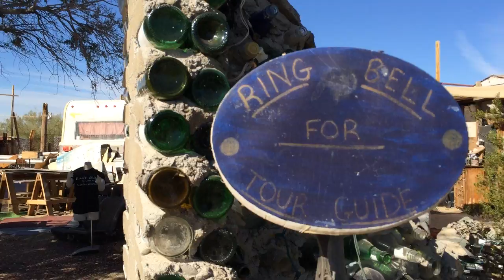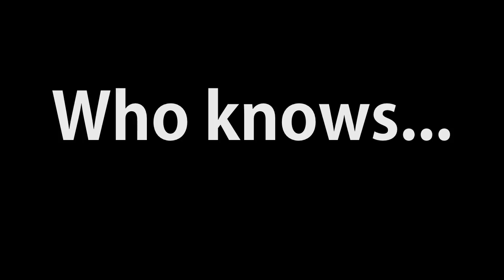A new Vlog show of a True Hollywood Story of a Hollywood family , we take you on our Journey.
This video is about the dreamers who keep dreaming & believe you should never stop ,its about the obstacles in your life that can & sometimes do get in your way . Its about no matter how different you maybe & butt heads with family,when tragedy strikes, you all come together to help one another heal and most of all its about the message that some Hollywood families unfortunately go threw.